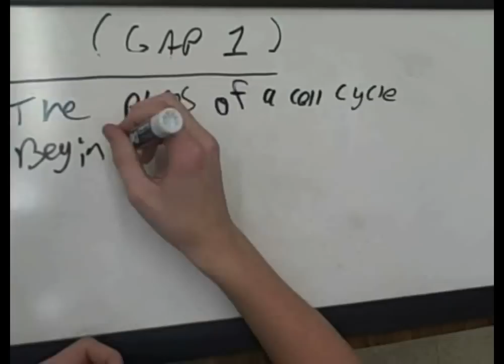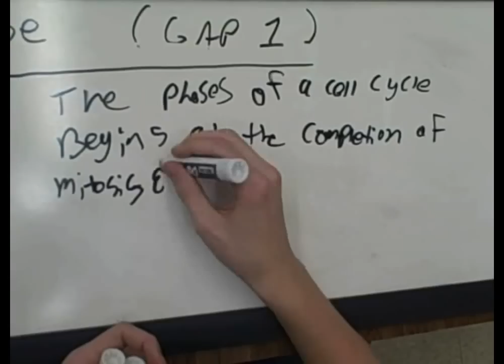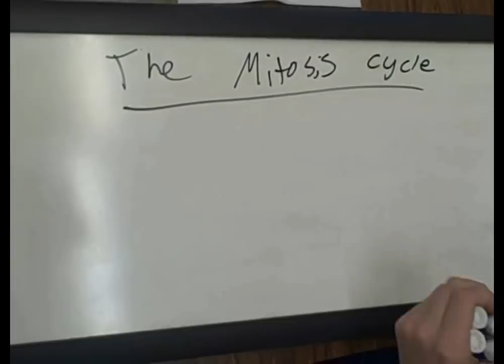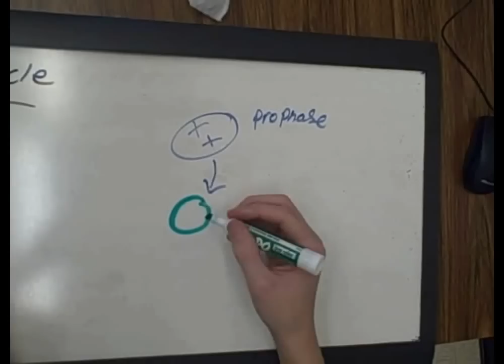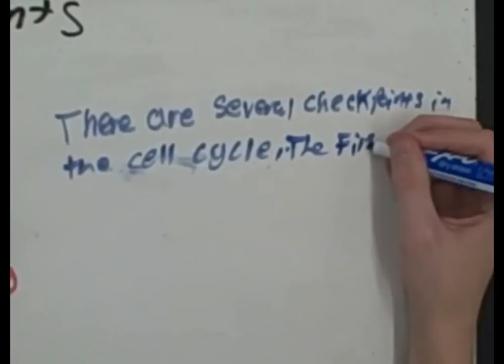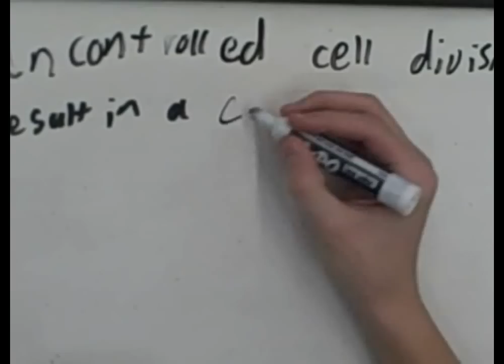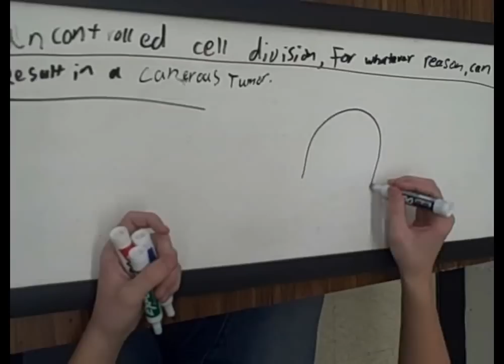CELL CYCLE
This is a project made by Lucas Bashaw for biology class at Fair Haven Union High School. The camera man is my teacher "Mr. Worthing" Opening credits "stykz".     Program used to make video "ezvid".       Song at the end "family guy"/ "loony toons"